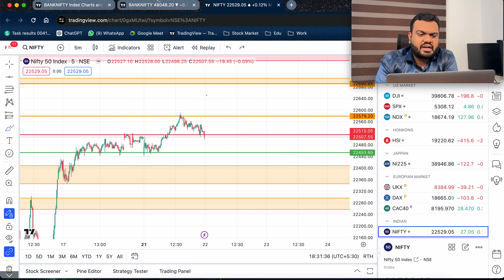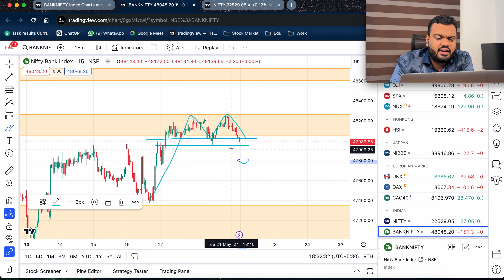🚀ഒരു കിടിലൻ Options Trading Oppurtunity 🔥 മിസ്സാക്കരുത് 🚀| Market Analysis By J.M BILAL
📈 Join Our 6-Month Trading Transformation Mentorship Program! 🚀